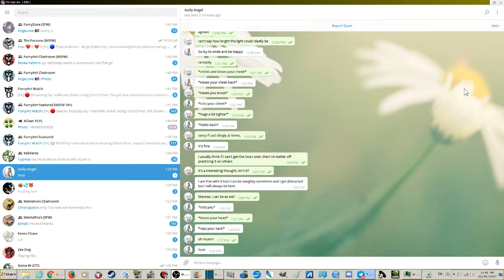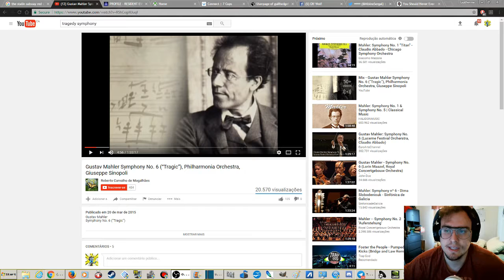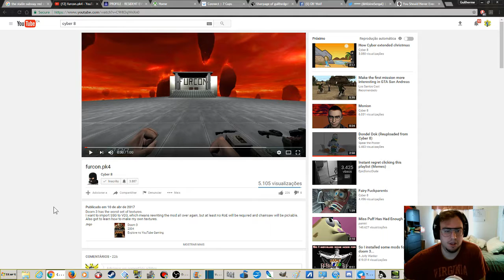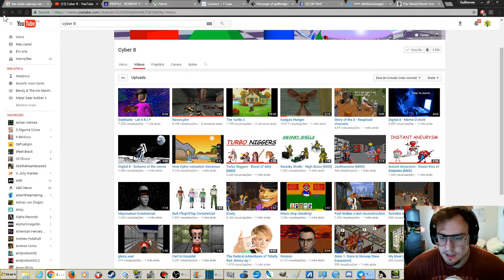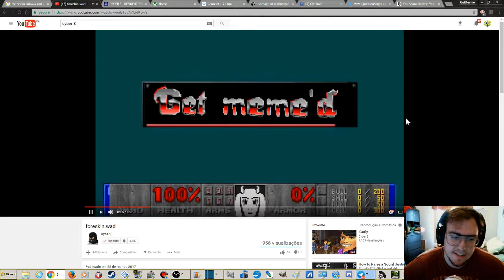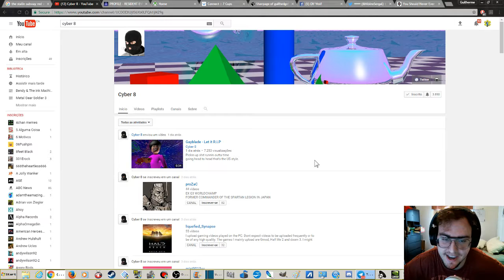Resuming My Life In A Few Mins